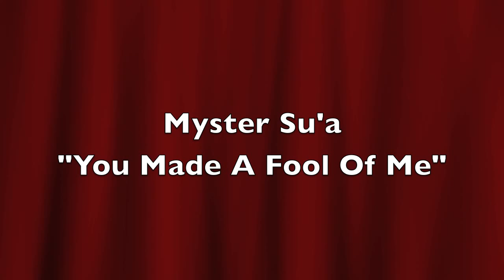Myster Su'a-You Made A Fool of Me